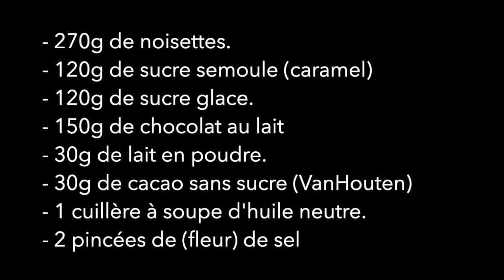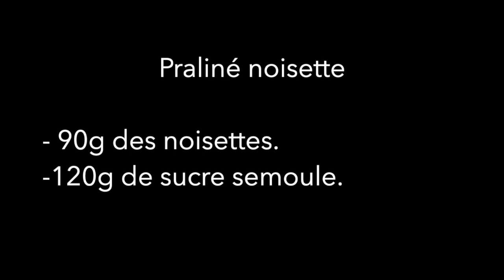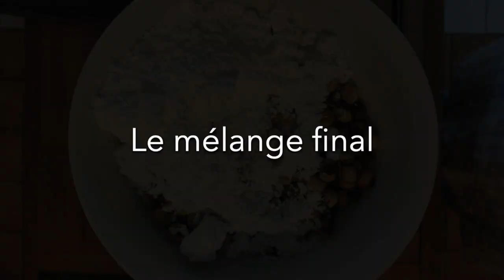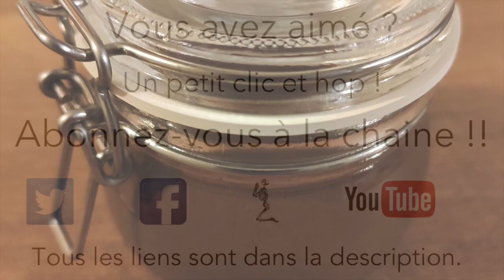Pâte à tartiner chocolat noisettes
Toutes les recettes sur le blog

Pâte à tartiner
Pour 2 pots à confiture

Ingrédients.
270g de noisettes décortiqués et torréfiées 15 min 180°. (270g avant torréfaction)
120g de sucre glace
120g de sucre semoule
150g de chocolat au lait
30g de cacao au poudre sans sucre type Vanhouten
30g de lait en poudre
5mL d’huile neutre d’arachide
Une ou deux pincée(s) de sel

1. Frottez/ enlevez les peaux des noisettes à la sortie four  après torréfaction
2. Faites un caramel à sec avec le sucre. 1/3 du sucre en poudre fondu puis les 2 autres tiers en deux fois. Placez sur du papier cuisson et attendre qu’il durcisse.
3. Mixez ce caramel avec 1/3  (90g) des noisettes, pour obtenir un pâte.
Cela peut-être un peu long. Ajoutez un peu (1 cuillère à café) d’huile pour aider en cours de route si besoin. Le but est de faire sortir l’huile contenue dans les noisettes. Sablonneux, le mélange s’appelle un pralin, une fois pâteux, c’est un praliné noisette. Mettre à part.
4. Fondre très doucement le chocolat au lait avec le sel. Stoppez une fois les 2/3 fondu et finir hors du feu en mélangeant à la maryse.
 5. Mixer le reste des noisettes avec le sucre glace.
6. Ajoutez le chocolat au lait fondu. Mixer.
7. Ajoutez ensuite la pâte praliné noisette. Mixer.
8. Ajoutez ensuite le cacao, le lait et l’huile. Mixer encore.
9. On peut utiliser un mixer plongeant en plusieurs fois pour bien lisser la pâte à tartiner.

Conservation un bon mois à température ambiante.
Placer au micro onde 10s pour retrouver un aspect onctueux en cas de durcissement.